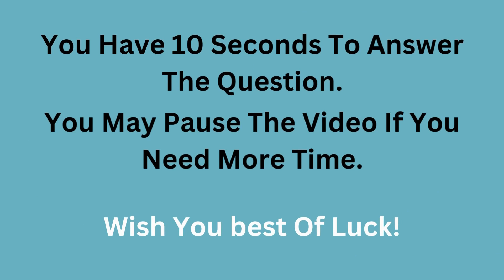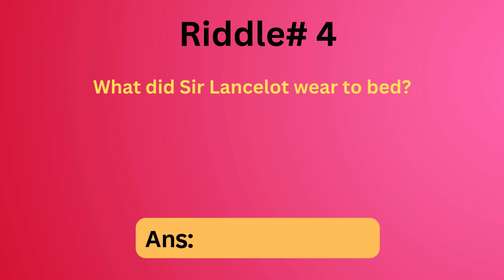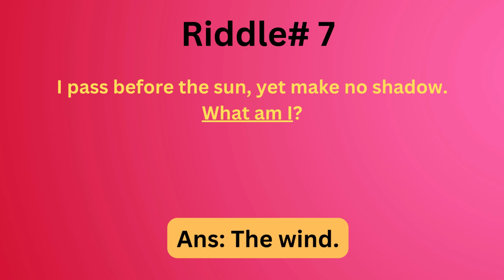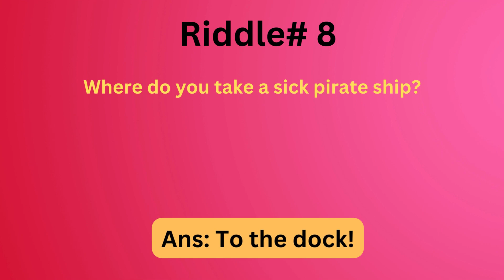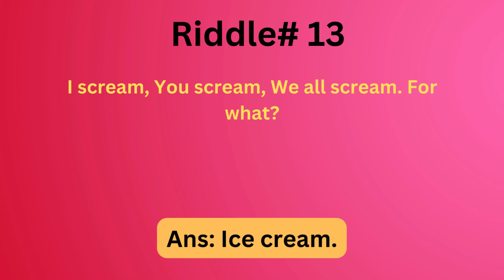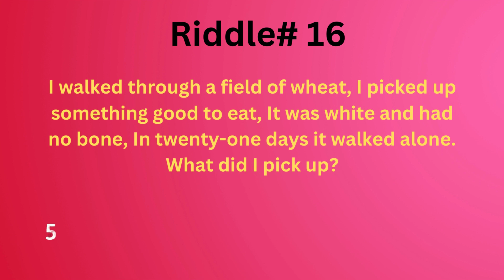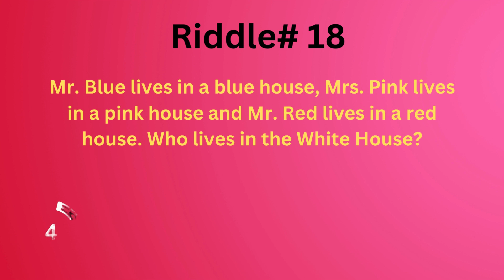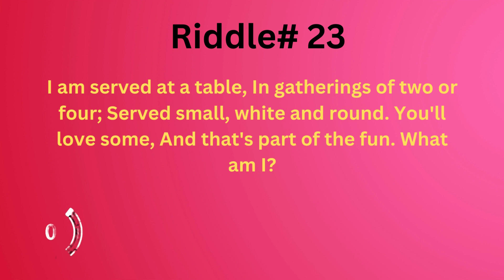What Is The Hardest Key To Return? | Riddles Quiz | Riddles For Kids | Mind Maze